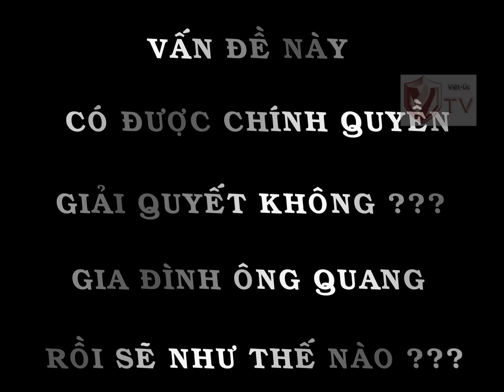Chuyện Nhà Quang - Bài Tập - Nhóm 7 K46-Cttt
Video bài tập nhóm - Quay bằng điện thoại nên chất luong hơi kém,lần đầu biên tập video nên còn thiếu sót nhiều.

Câu chuyện về nhà ông Quang,nhà máy bên cạnh xả chất thải làm chết cá của ông.